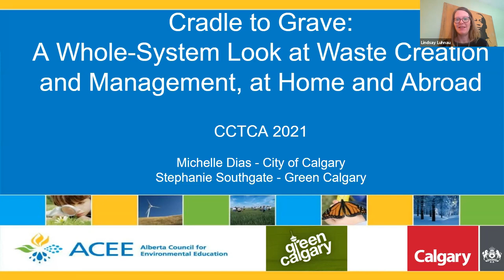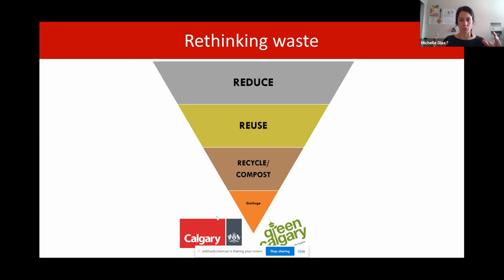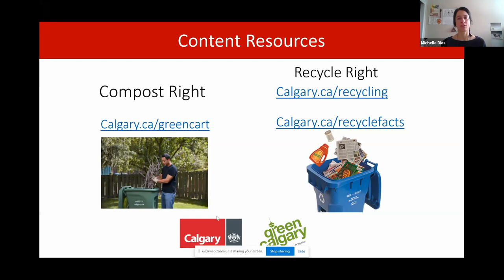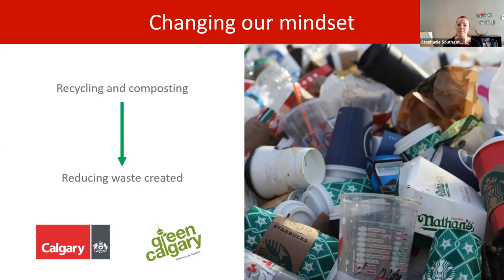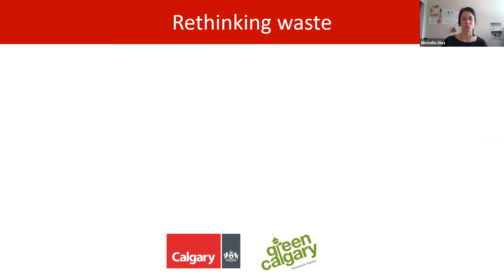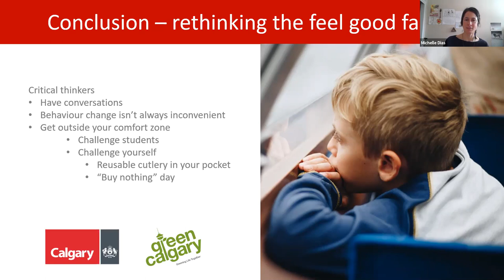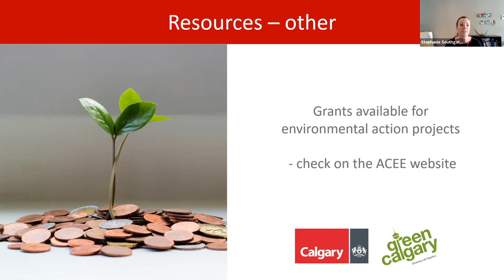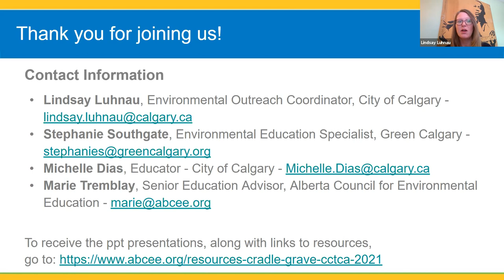Cradle to Grave: Waste Creation and Management - Secondary - CCTCA 2021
Cradle to Grave: A Whole-system Look at Waste Creation and Management at Home and Abroad

In this session, go beyond the three Rs and take a life cycle approach to exploring how waste is created, transported, and discarded. You will get ideas and resources to engage your students in critical thinking around the environmental and social impacts associated with over-consumption and our throw-away society while fostering deep learning around topics such as connectedness, global citizenship, and reciprocity with Mother Earth.

City of Calgary staff will be on hand to share information about our local recyclables market and how to meaningfully discuss the relationship between consumption and waste with youth.